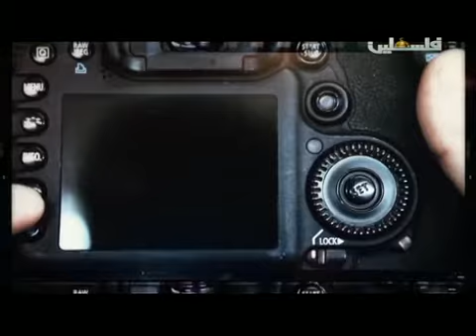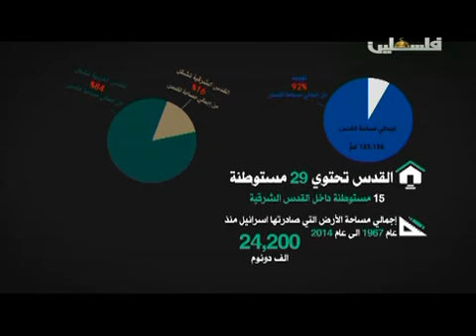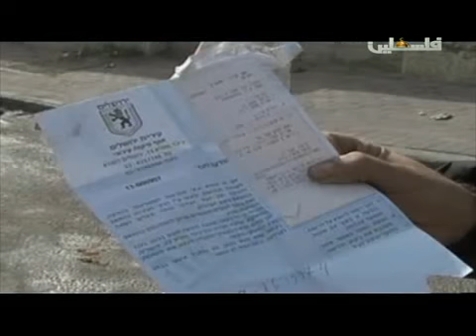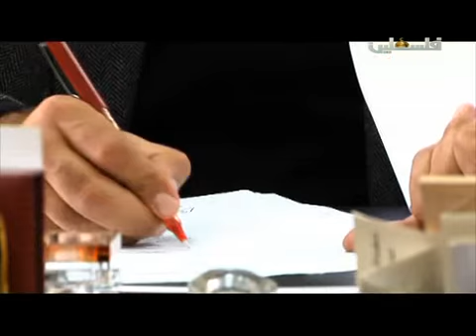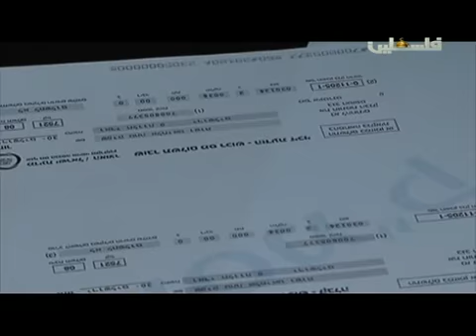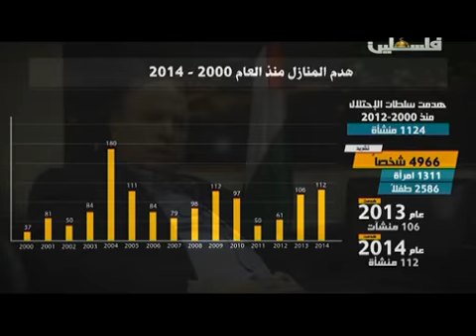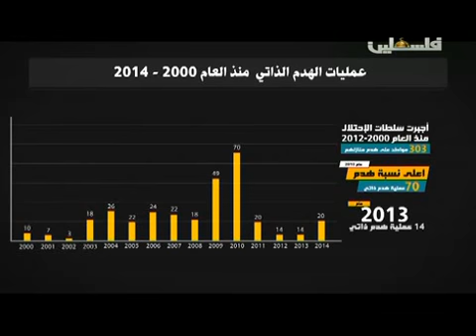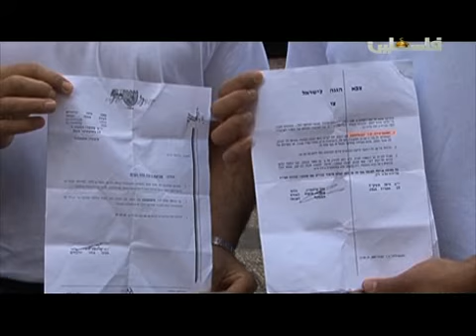عين على القدس - الهدم - 2/3/2016